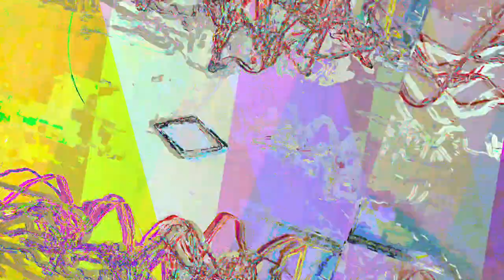[EPILEPSY WARNING] Movie 23 05 21 14h31m12s